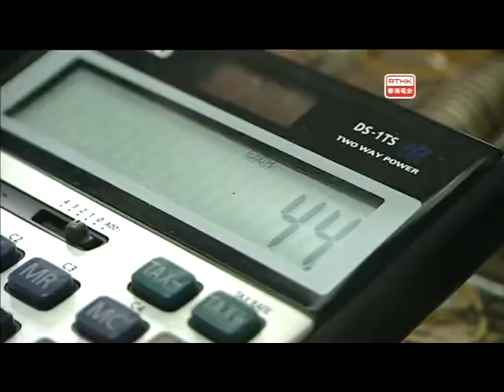Police Report - 2013-06-08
Police Report is a weekend programme.  It is broadcast in English and can be read as a short  version of Police Magazine. Police Report on 2013-6-8: Money Exchange Scam